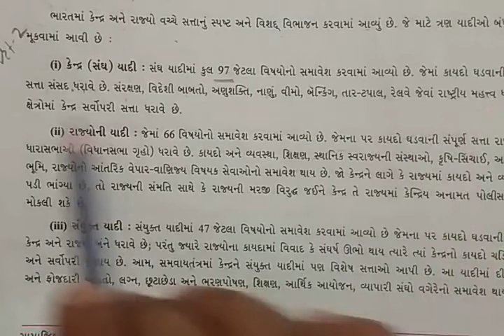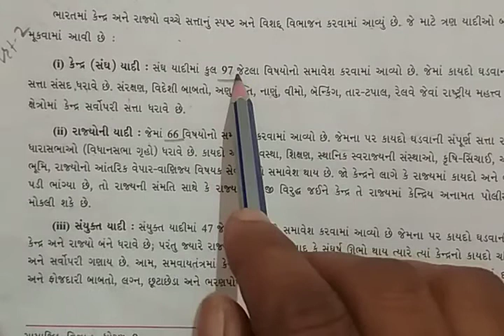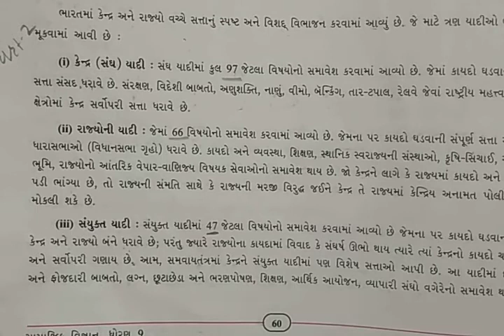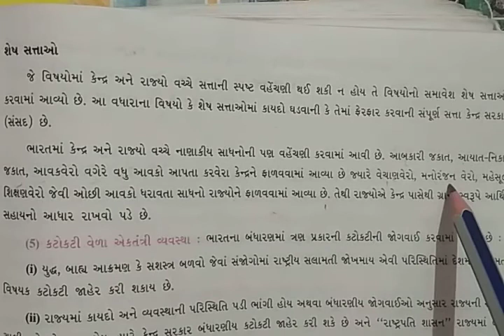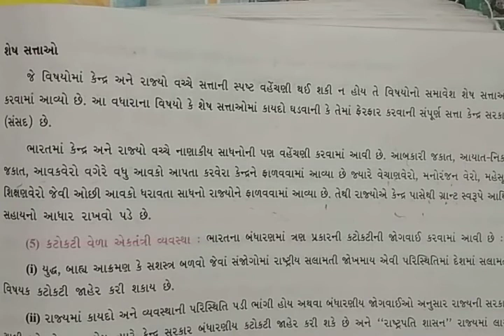GM STD 9 SS SATURDAY-18/7/20 PART-2